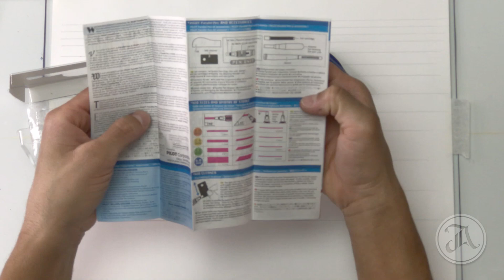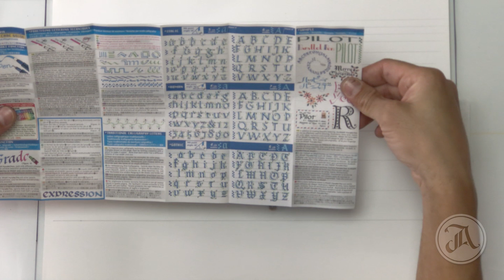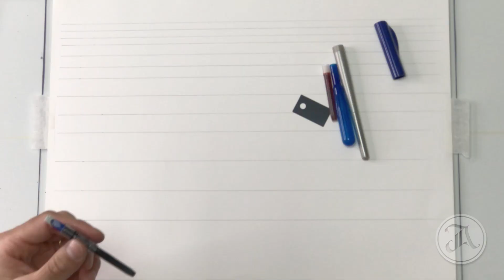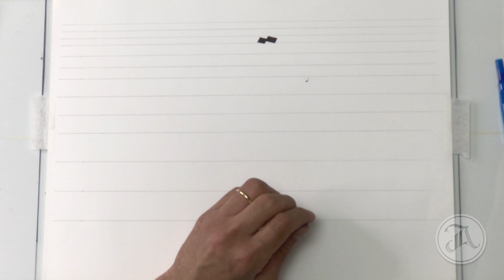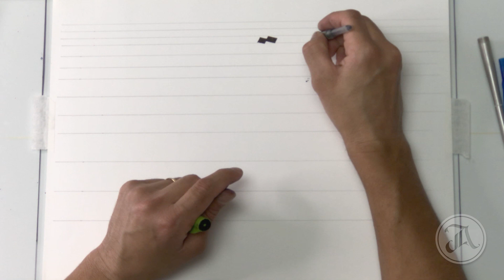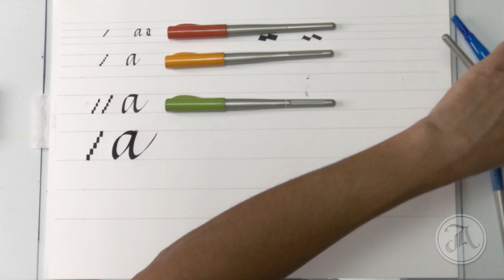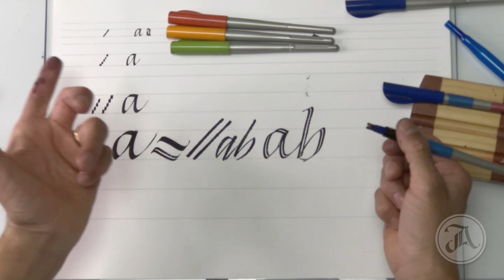Tudo sobre a Pilot Parallel Pen - Caneta de Caligrafia